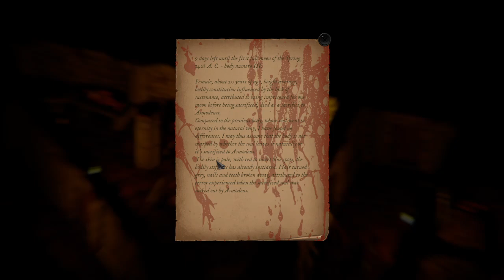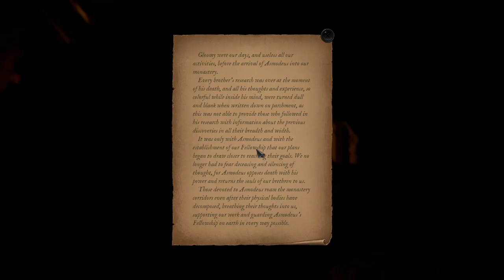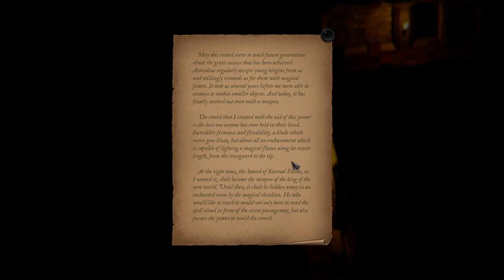Family Ties | 1428: Shadows over Silesia - Gameplay PT-BR #11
Gameplay de 1428 Shadows over Silesia

Medieval Europe is in the middle of religious upheaval and many a preacher predict the imminent end of the world. Immerse yourself in a dark fantasy story with true historical events in the background. You'll be facing intricate puzzles, challenging battles and cunning stealth.

Pagina Facebook: Ze-Mezenga-Gaming